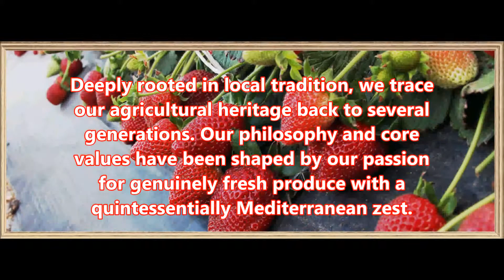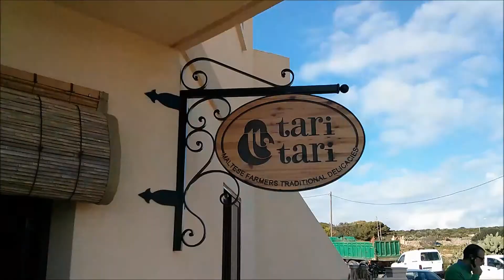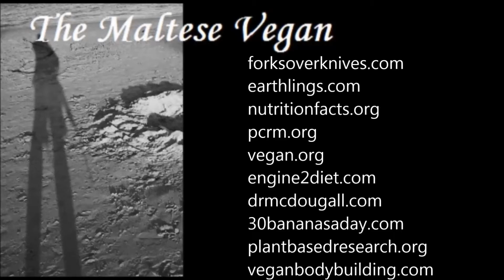TMV visits Sunripe Malta and likes what he sees :)